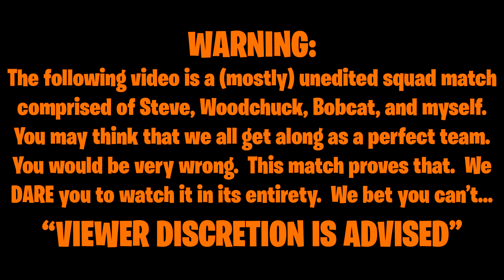Fortnite | Uncut Episode. We BET You Can't Watch the Whole Thing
Simple enough- can you make it through this entire video?  Bet you can't!  Oh, and no cheating- you have to have the audio up!